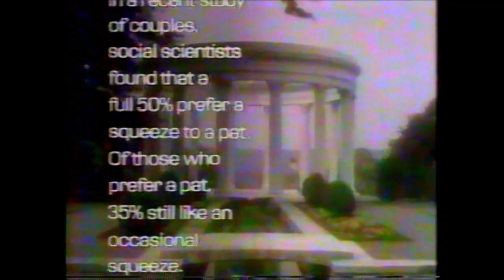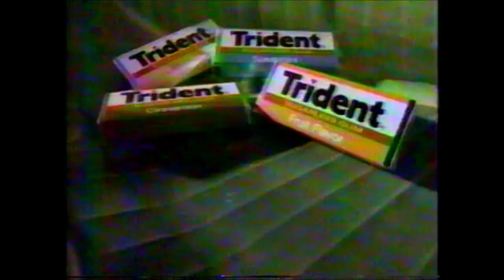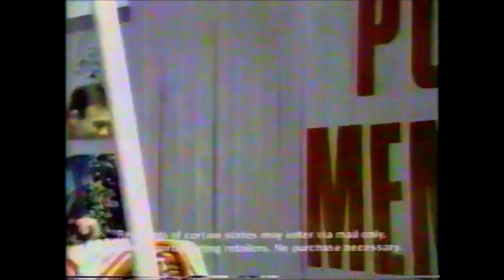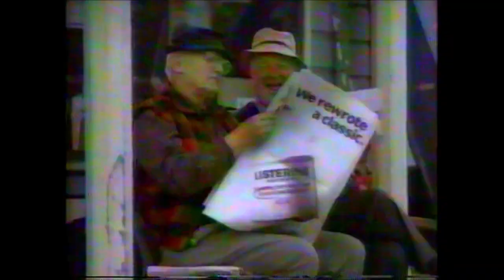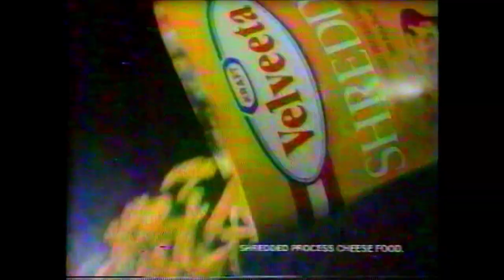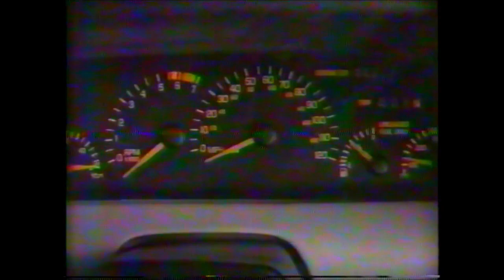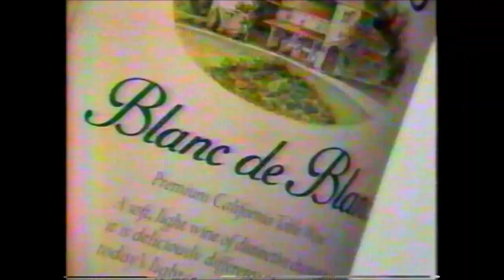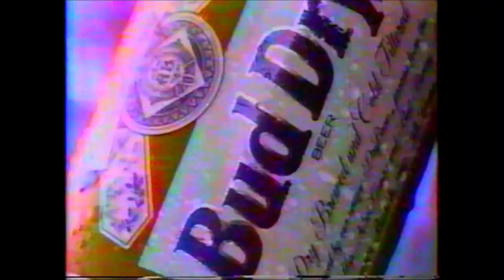FOX Commercials - May 16, 1990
These batch of commercials aired on FOX affiliate, WNYW, in New York during the FOX Night at the Movies broadcast of Wall Street (notes: the colors are distorted on this tape).

1. FOX Night at the Movies opening
2. Wall Street promo
4. Ernest & Julio Gallo White Zinfadel
5. Squeezable I Can’t Believe It’s Not Butter
6. Ivory Shampoo and Conditioner
7. Colorox 2
8. Kenmore Appliances
9. Kraft Macaroni & Cheese Dinner
10. Wall Street bumper
11. Little Caesar’s Pan Pizza
12. Toyota Big League Sales Event
13. Kodak Film ad
14. Trident Gum
15. Totally Hidden Video promo
16. Pan Am Airlines
17. Infiniti ad
18. Wall Street bumper
20. Louis Rich Cold Cuts
21. Pert Plus
22. Formula 409
23. Budweiser ad
24. Rolling Stones Steel Wheels Concert promo
25. Roy Rogers ad
26. Ford Month
27. Brubraker promo
28. Wall Street bumper
29. Club Coors
30. Ace Hardware ad
31. Listerine Antiseptic
32. Wendy’s Dave’s Deluxe
33. Sante Fe Cologne
34. FOX News Update
35. Lexus LS 400
36. Milk ad
37. Wall Street bumper
38. Lean Cuisine ad
39. Minute Maid Orange
40. Liquid-Plumr
41. Velveeta Shredded Cheese
42. In Living Color promo
43. Newsline New York promo
44. Canada Dry Ginger Ale
45. USAir
46. Brubaker promo
47. Good Day New York promo
48. Wall Street bumper
49. FOX Night at the Movies bumper
50. Pontiac Grand Pre Sports Sudan
51. Cadillac Man trailer
52. Little Caesar’s Pan Pizza
53. Surf ads
54. Listermint Mouthwash
55. Cops at Mardi Gras promo
56. Chemical Bank
57. Pontiac ad
58. Wall Street bumper
59. FOX Night at the Movies bumper
60. Clorox 2
61. Minute Premium
62. Oil of Olay Sensitive Skin
63. US Sprint
64. Boone’s Wine
65. McDonald’s – Food, Folks, & Fun
66. The Simpsons promo
67. Chevrolet ad
68. Brubaker promo
69. Wall Street bumper
70. Cheerios ad
71. Bud Dry
72. Canon EOS
73. Lemon Fresh Clorox
74. Certs Mints
75. Infiniti Q45
76. Con Edison
77. Wall Street bumper